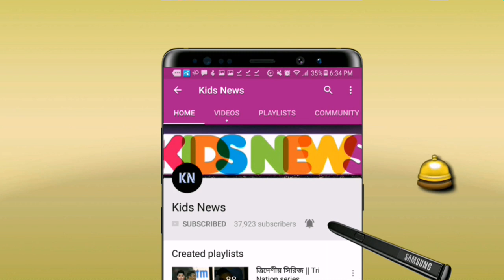মাঠেই নিষিদ্ধ কাজ করলেন ভারতীয় তারকা! যে ঘটনায় কলঙ্কিত হলো আইপিএল! জানলে আশ্চর্য হবেন | IPL 2020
বিস্তারিত জানুন।
Indian Premier League 2020 - IPL News